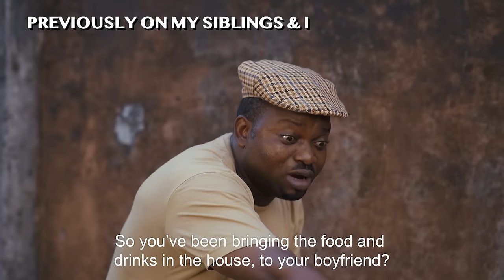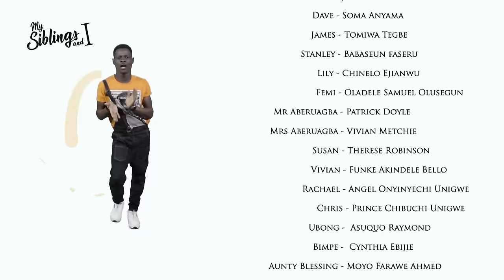MY SIBLINGS AND I | S1 - E32 | NIGERIAN COMEDY SERIES